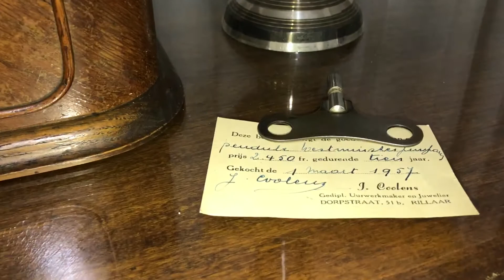RELÓGIO CARRILHÃO JUNGHANS WESTMINSTER DE MESA ACÚSTICO - 21 05 2017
MEDIDAS APROXIMADAS: 71 CM COMPR X 24,5 CM ALT X 15 CM PROF